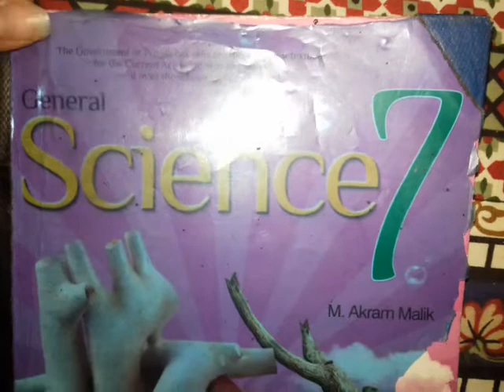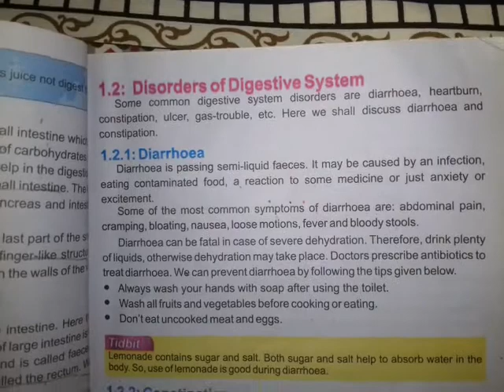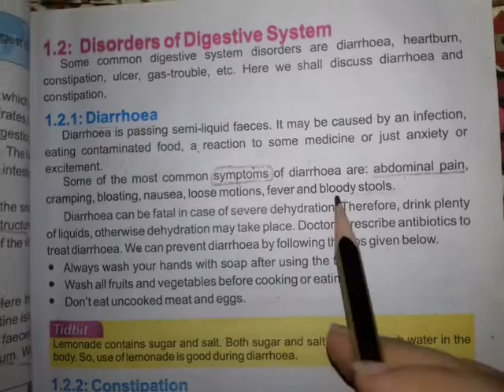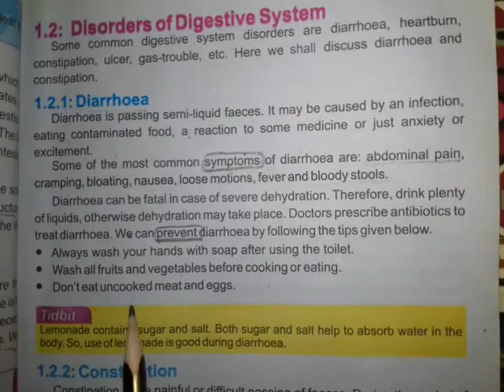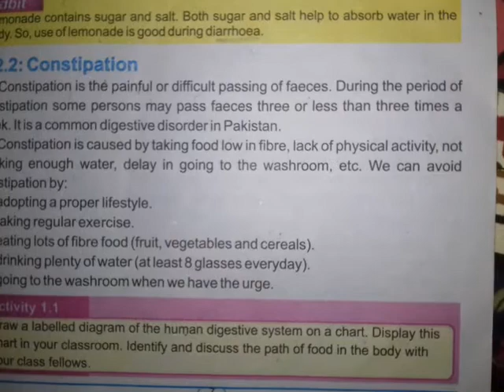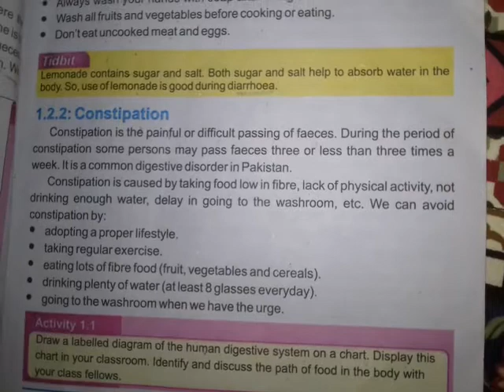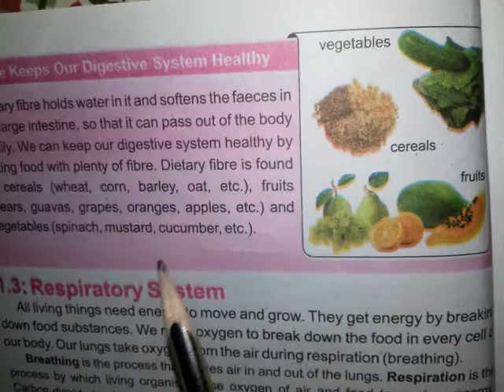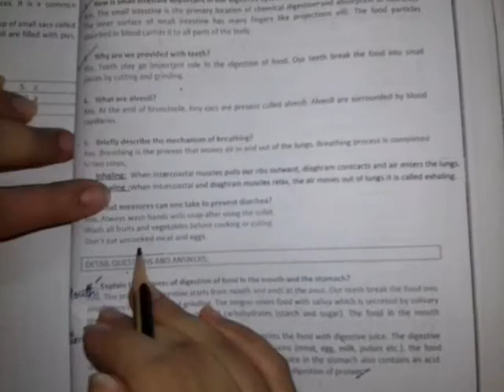Class 7 PTB Science Chap 1 Lec 4